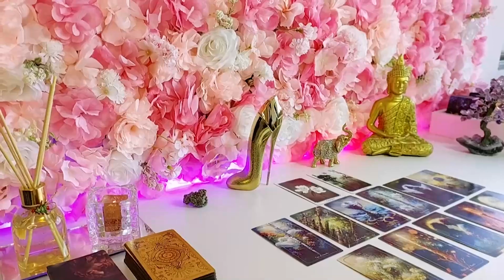CAPRICORN 📱❤️THEY WILL CONTACT you Soon THEY Have BEEN IGNORING YOU BUT THERE'S SOMETHING TO KNOW 💌